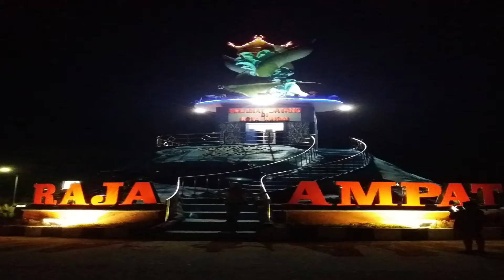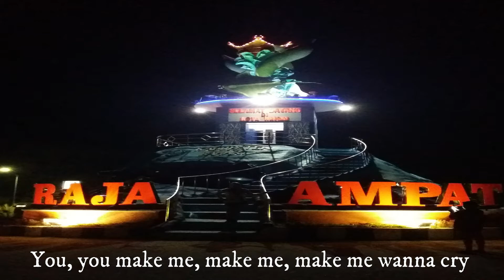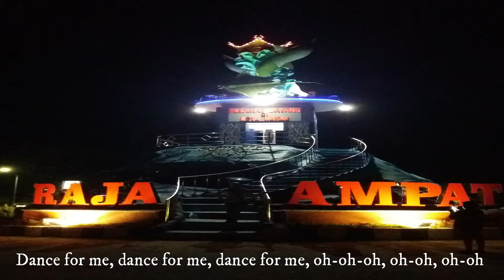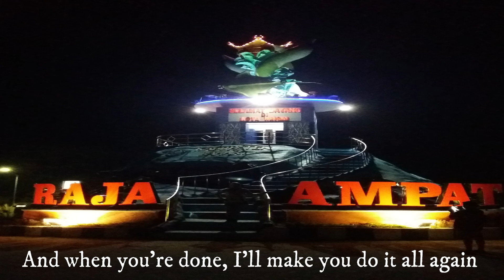Tones And I Dance Monkey ( Lyrics ) Raja Ampat 2020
Lagu
Dance Monkey
Artis
Tones and I
Album
Dance Monkey
SME, WMG (atas nama Atlantic Records); CMRRA, LatinAutor, Warner Chappell, LatinAutor - Warner Chappell, AMRA, PEDL, dan 5 Komunitas Hak Musik